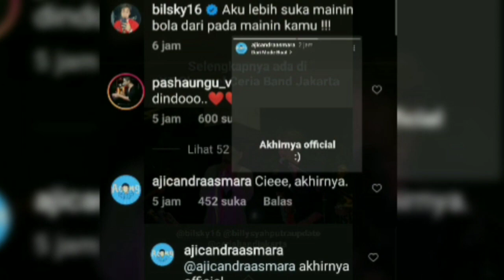KABAR TERKINI ~ BILLY SYAHPUTRA & MEMES PRAMESWARI UDAH JADIAN ? ACONG BEBERKAN INI !